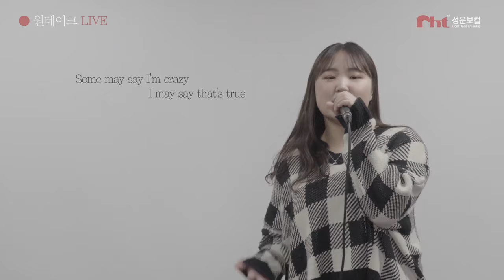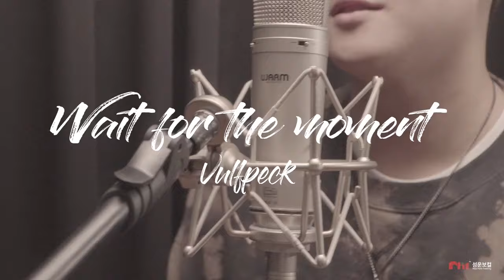🔴 호원대 | 합격자 영상 모음 (2023.ver)Zip. 📚 | 서울실용음악학원 성운보컬 RHT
🔴호원대 실용음악과 보컬 합격자 영상 모음🔴

00:00 호원대 실용음악과 최종합격 양정아
01:45 호원대 실용음악과 최종합격 양정아
03:05 호원대,동아방송예대,경희대 실용음악과 최종합격 백서연
05:10 호원대 실용음악과 최종합격 송가은
06:41 호원대 실용음악과 최종합격, 동덕여대,한양대 1단계 합격 이나빈
08:03 호원대 실용음악과 최종합격 박성진
09:53 호원대 실용음악과 최종합격, 서울예대,한양대 1단계 합격 고동현
11:34 호원대 실용음악과 최종합격, 서울예대,한양대 1단계 합격 고동현
13:11 호원대 실용음악과 최종합격 전무영
14:29 호원대,동아방송대 실용음악과 최종합격, 서울예대,한양대,서경대 1단계 합격 권미나
16:55 호원대,동아방송대 실용음악과 최종합격, 서울예대,한양대,서경대 1단계 합격 권미나
18:04 호원대 실용음악과 최종합격, 동아방송예대 1단계 합격 강원빈
19:46 호원대,서울예대 실용음악과 최종합격 김민수
22:38 호원대,서울예대 실용음악과 최종합격 김민수
24:26 호원대,동아방송예대,서경대 실용음악과 최종합격 유성주

🔴성운보컬 2023학년도 까지의 합격자 명단🔴

☑️ '프리코칭'
( "프리코칭" 이란? 매일(평일) 진행되며, 보컬&발성 궁금증을 즉각 해결해 주는 무료코칭 시스템)

☑️ '먼슬리오디션'
( "먼슬리오디션" 이란? 매월(마지막주)에 진행되며, 무대연주(가창)를 통해 성장도를 체크하는 정기 평가 시스템)

☑️ '수시대비 실기고사'
( "수시대비 실기고사" 란? 수시 전 진행되며, 최고의 교수진이 심사에 참여하는 최종 모의 평가 시스템)

( "정기콘서트 SNL"이란? 정기적으로 진행되며(연 3회), 오디션을 통해 외부 콘서트홀의 주인공이 될 수 있는 성운보컬 최대규모 정기 콘서트)

( "입시특강"이란? 3월~8월사이 진행되며, 유명 실음대 재학생을 초청해 유익한 정보공유와 함께 연주를 감상할 수 있는 특강)

☑️ '정기특강 : GVT발성특강'
( "GVT발성특강"이란? 3월~8월사이 진행되며, 발성 관련해 자유롭게 질문하고 GVT코치진이 답해주는 의학적, 전문적인 발성특강)